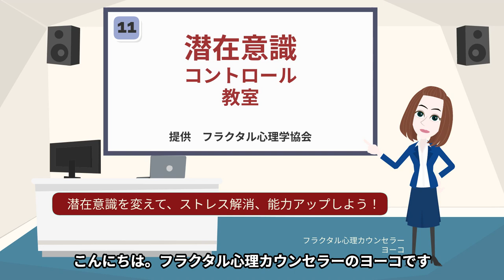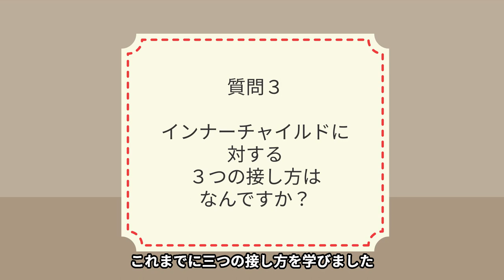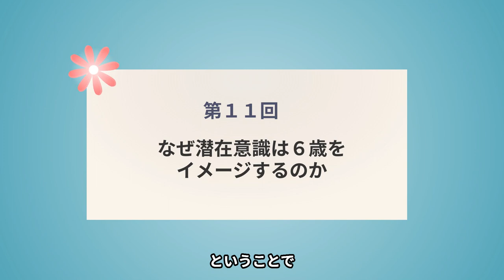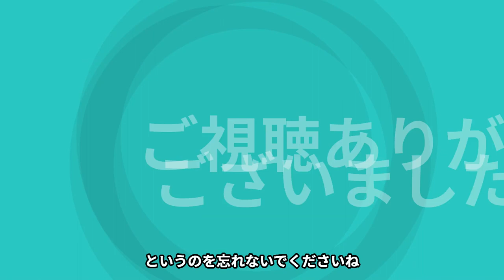第11回 潜在意識にアクセスするためにする、たった一つのこととは？ なぜ今まで自分が変わらないかわかった！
2019年度より関西学院大学大学院にて
第１２回はこちら。